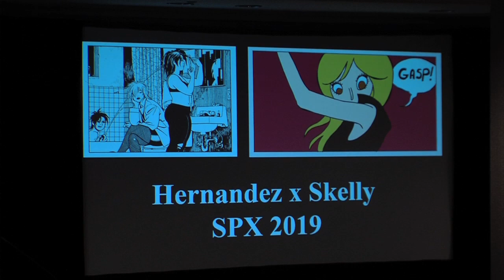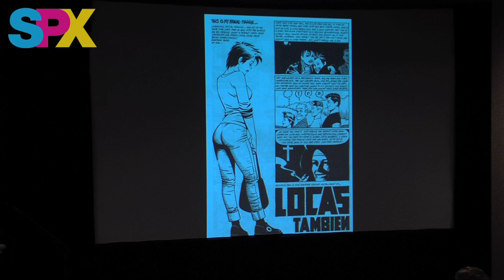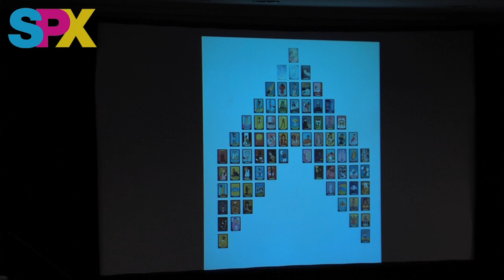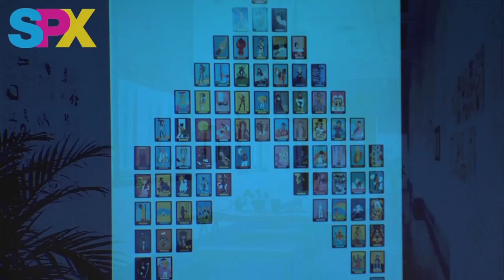SPX 2019 Panel - Jaime Hernandez and Katie Skelly in Conversation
Jaime Hernandez (Love And Rockets) and Katie Skelly (My Pretty Vampire, Maids) and are known for their pulp roots, drawing beautiful & fashionable women, and creating memorable characters that have a profound impact on their readers. Scholar Rachel R. Miller (Ohio State University) joins them in a discussion delving into their unique drawing styles, inspirations, and shared cultural fascinations.